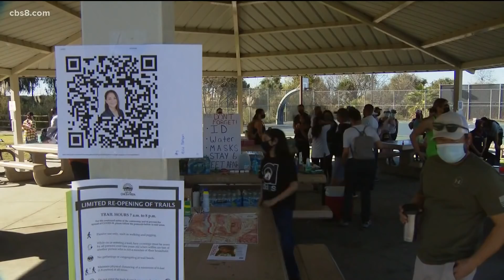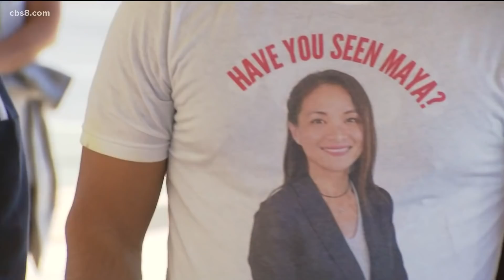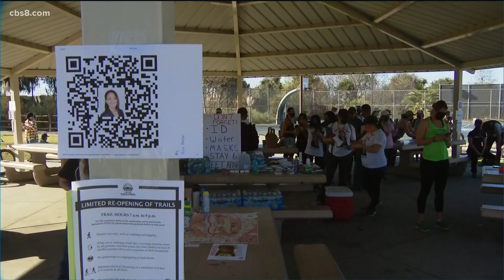Chula Vista police on scene of the home of Larry Millete, the husband of missing mother Maya Millete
Chula vista police Friday evening  are outside the home of Larry Millete, the husband of missing mother Maya Millete who disappeared four months ago today.